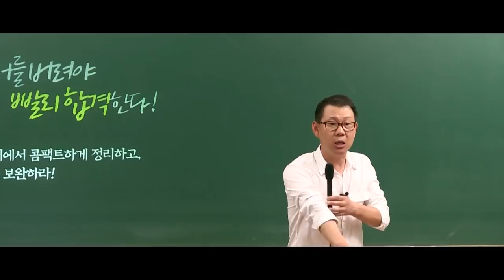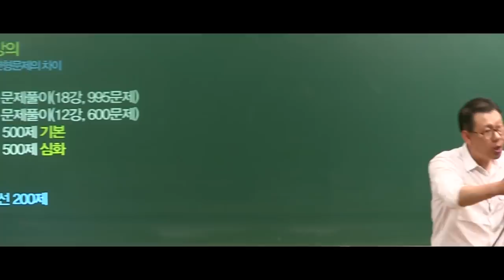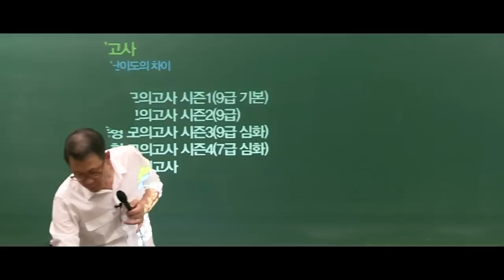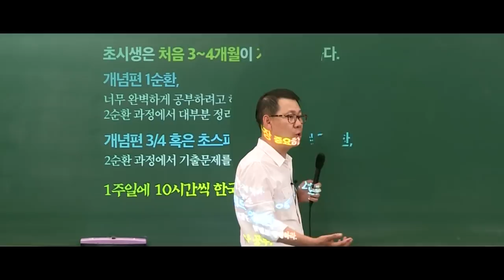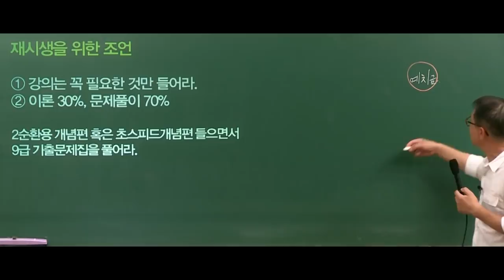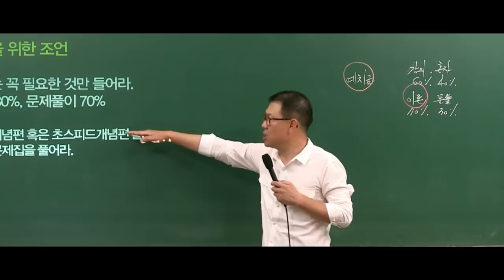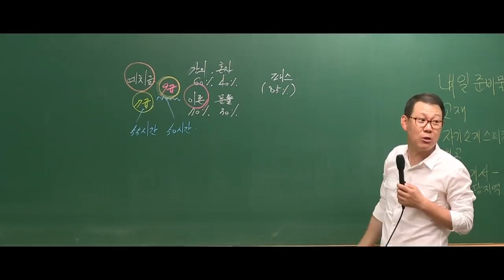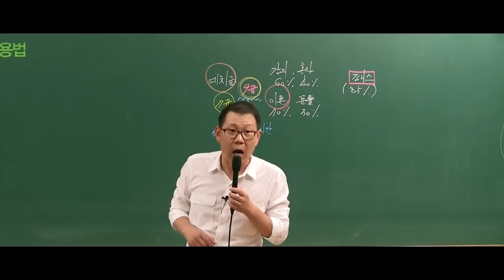[고종훈 한국사] 2019 공무원 한국사 커리큘럼 소개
2018년 7월 3일 촬영한 "2019 공무원 한국사 학습법 설명회"를 발췌 편집 하였습니다.